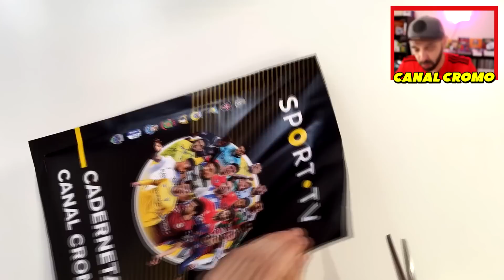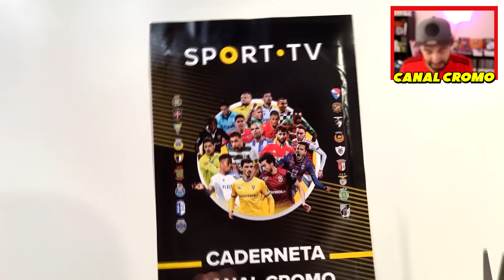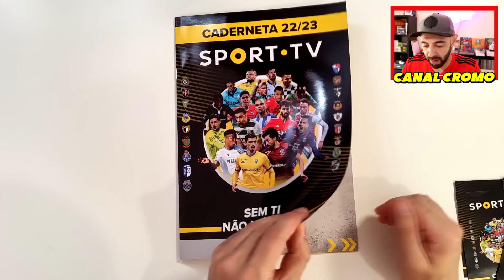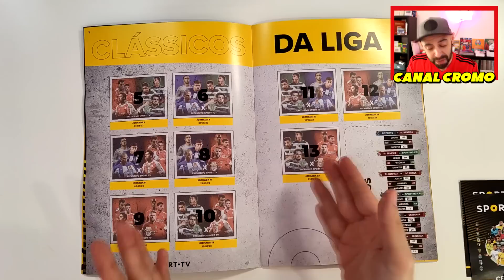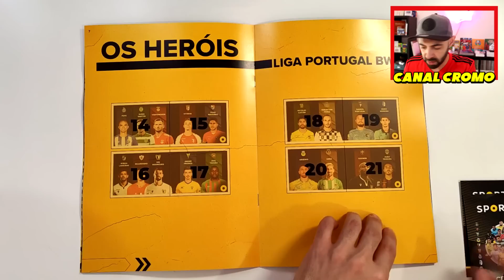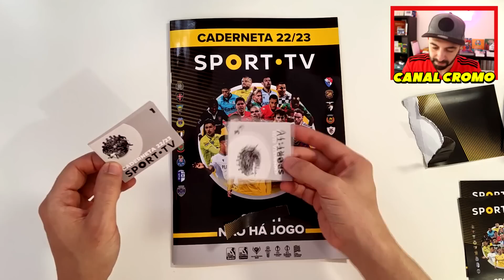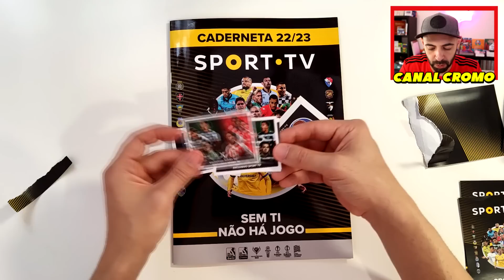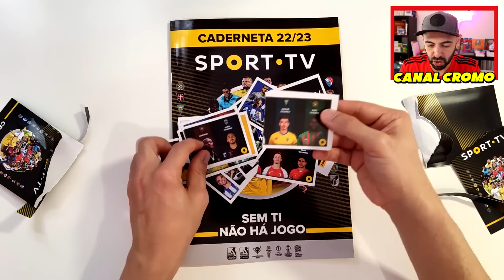RECEBI A CADERNETA da LIGA BWIN 2022/23 SPORTTV !! 😱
Caderneta e cromos Futebol SportTv 2022/23